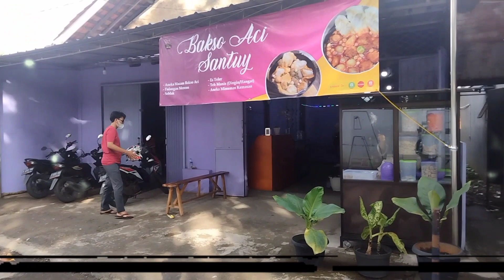UPRAK Kelompok 1 Kelas 12 IPA-2 | Fatma,M.Ghofar, Raffi,Retno,Ulian dan Zihkri | Makanan dan Minuman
@SIEDAZZAChannel Video ini dibuat untuk memenuhi salah satu Tugas Ujian Praktek Bahasa Arab kelas 12